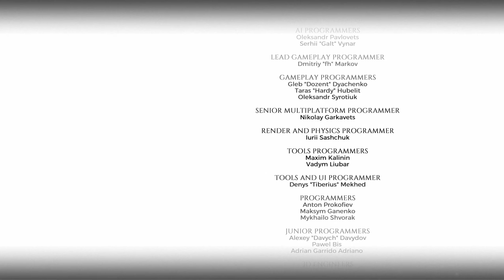Eine schwere Entscheidung | Metro Exodus DLC Sam's Story #021 Let's Play German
Metro Exodus Let's Play German by Tavalero
Metro Exodus Let's Play Deutsch by Tavalero
Metro Exodus Gameplay German by Tavalero
Metro Exodus Gameplay Deutsch by Tavalero